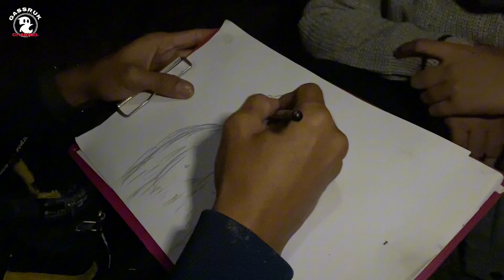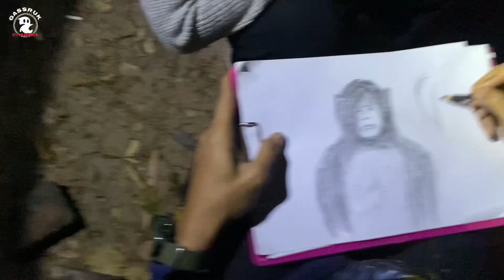SOSOK MAHLUK PENUNGGU GUNUNG SANGHIANG GARUT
asalamualaikum WBR
sahabat GASRUK dimanapun kalian berada semoga selalu dalam lindungan Allah SWT
pada kesempatan kali ini kita akan menelusuri sejarah gunung sangiang dan makam keramat Raden sandjaya Kusuma, yang dimana perjalananya lumayan jauh dan sangat melelahkan perjalanan ini cukup extrim mencekam menegangkan menyeramkan hampir personil team Gasruk semuanya merasakan kejanggalan dan keanehan di sepanjang perjalanan,
biar lebih jelas ceritanya mari kita saksikan videonya sampai selesai ya

PERSONIL
herlin Marlina
Rani marlina
Ramdani Saputra
Aris Agustin
m,Ilyas
den Hilman
Jose mou
Hilman sa